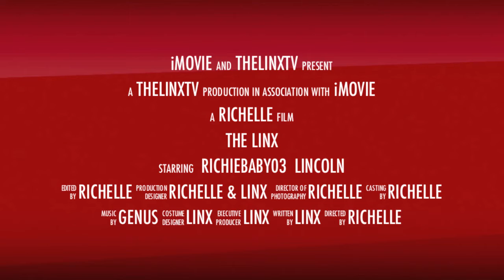Upcoming Star Straight From T.O.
Welcome to the good life. Your boy Genuis, Brass Knuckle - Knuckle up!